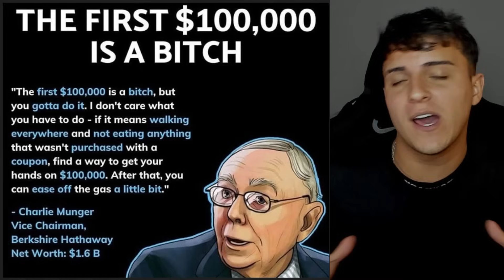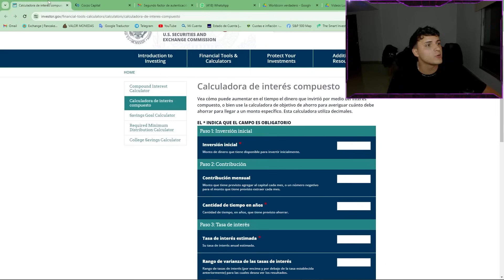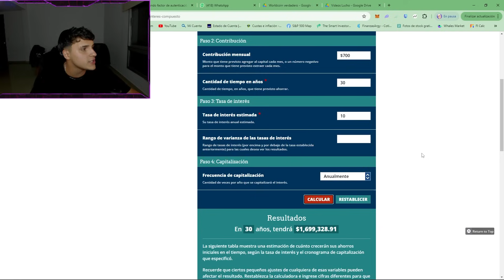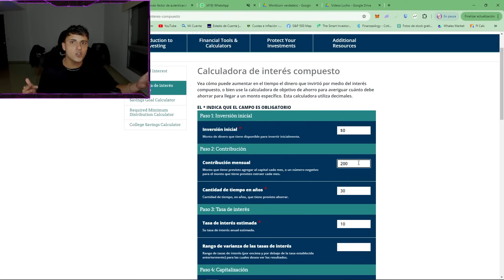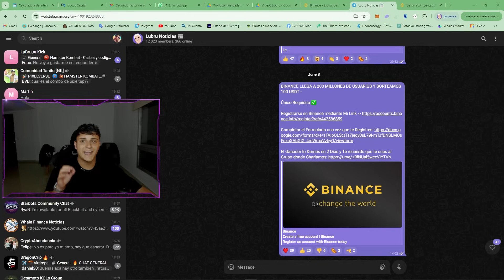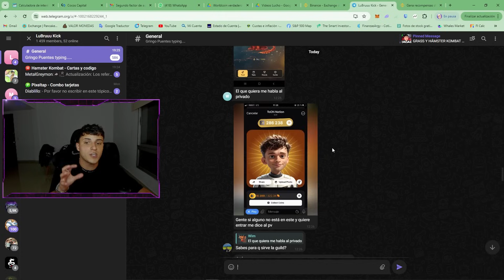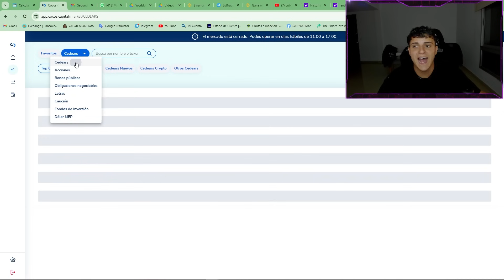De $0 a $100,000 ¿Como Conseguir tus Primeros 100K Dolares?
En este video titulado "De $0 a $100,000 ¿Cómo Conseguir tus Primeros 100K Dólares?", te revelaremos las estrategias y consejos esenciales para alcanzar tus primeros 100 mil dólares. Exploraremos técnicas probadas por expertos como Charlie Munger y Warren Buffett, y te mostraremos cómo invertir desde cero y en bolsa de manera efectiva.

Aprenderás cómo ahorrar dinero inteligentemente, ganar dinero por internet en 2024, y generar ingresos desde casa. Si alguna vez te has preguntado cómo ser rico o cómo volverte millonario, este video es para ti. Te explicaremos los conceptos clave de educación financiera, incluyendo el interés compuesto y cómo invertir en acciones y dividendos.

Descubre los secretos para ganar dinero, cómo hacer dinero por internet, y cómo ser un inversor inteligente siguiendo los principios de Benjamin Graham. No importa si eres principiante o tienes experiencia, aquí aprenderás a invertir sabiamente, gestionar tus intereses y aprovechar al máximo las oportunidades del mercado.

¡No te pierdas esta guía completa para transformar tu vida financiera y alcanzar tus metas económicas!